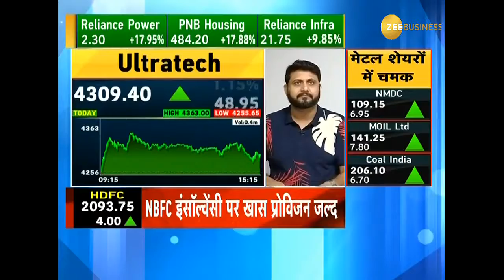Choice Broking's Trade Call : Ultratech Cement - 18.10.19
Choice Broking's - Mr. Sumeet Bagadia on India's No - 1 Business Channel - @ZeeBusiness along with Industry veteran

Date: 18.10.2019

Watch for Reliable Stock Market Tips!